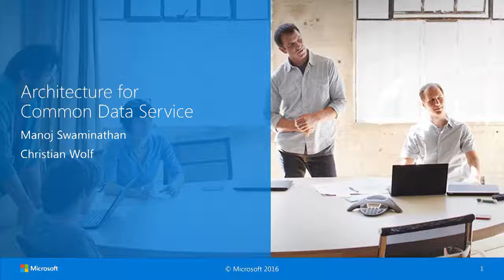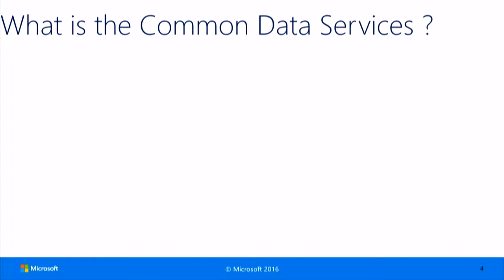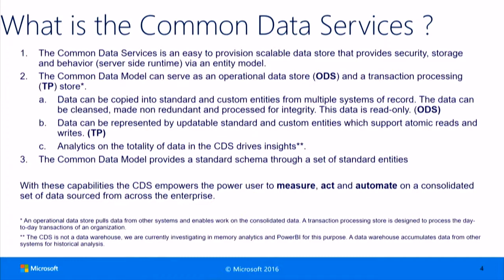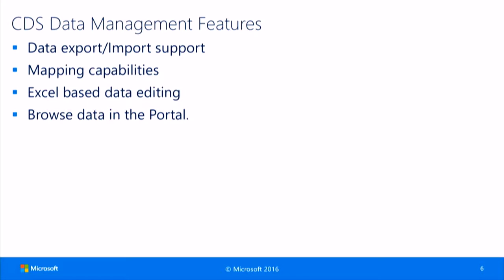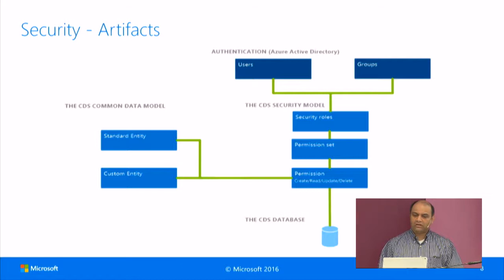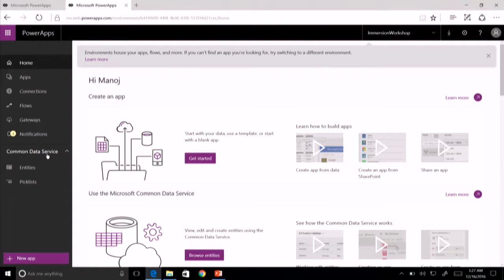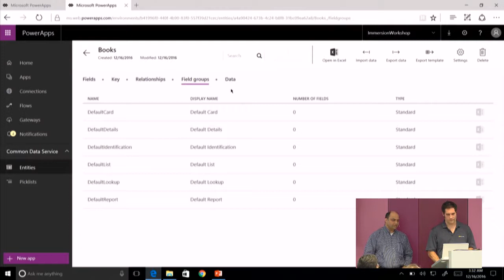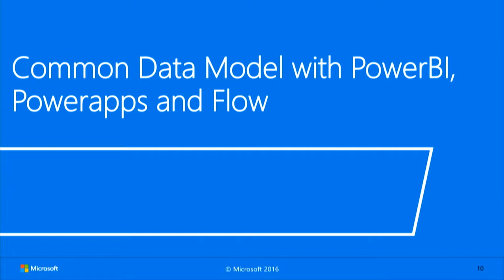Architecture for Common Data Service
The problems solved by Common Data Services, highlights key features, and provides a demonstration.